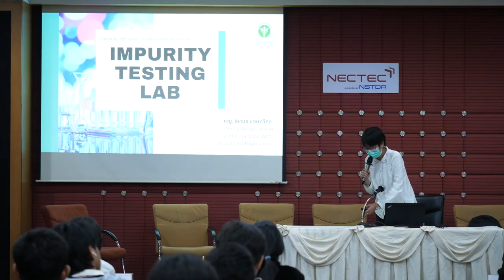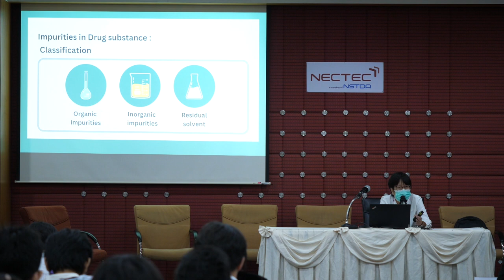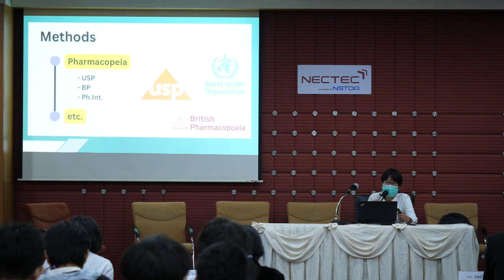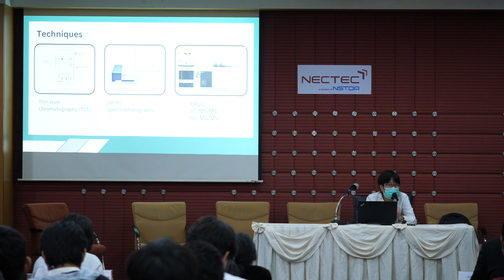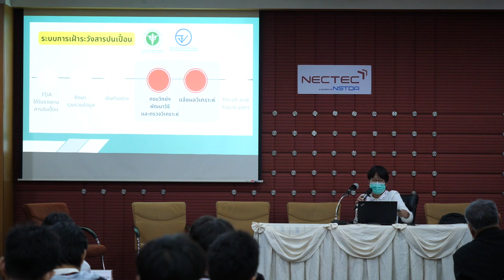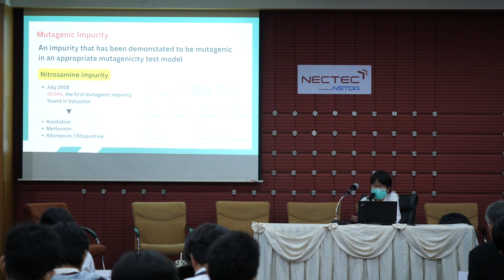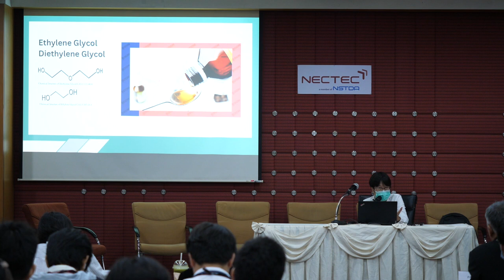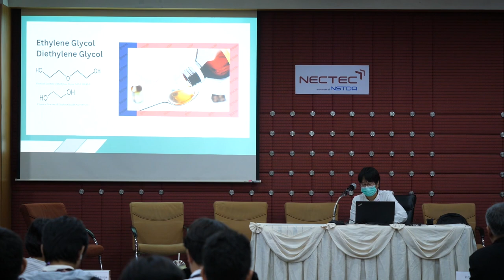Impurity in Pharma: Prevention before Recalls (4/6)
การบรรยายหัวข้อ "Impurity Testing Lab" โดย คุณจิรานุช แจ่มทวีกุล กรมวิทยาศาสตร์การแพทย์ กระทรวงสาธารณสุข ในการสัมมนา "Impurity in Pharma: Prevention before Recalls" วันที่ 28 มีนาคม 2567 เวลา 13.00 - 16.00 น. ณ ห้องบุษกร อาคาร 2 (NECTEC) อุทยานวิทยาศาสตร์ประเทศไทย จ.ปทุมธานี